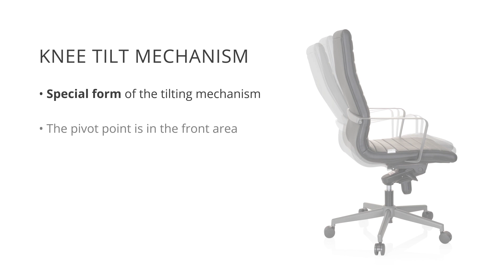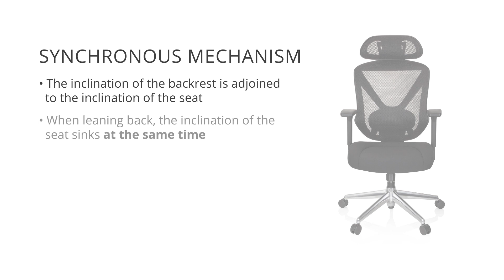Different Mechanisms explained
This video explains three different mechanisms you can find on office chairs!